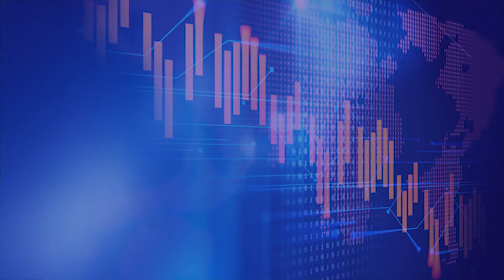Antisipasi Covid-19, Kemenperin Pastikan Stok Gas Oksigen Aman